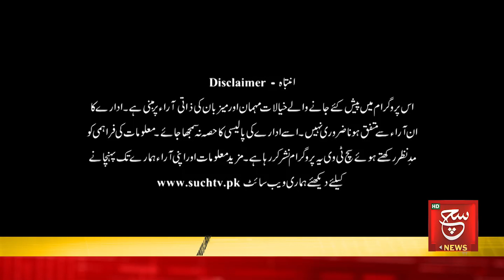Which nations were punished by Allah? | Seerta ul Ambiya | 17 Mar 2023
Which nations were punished by Allah? | Statement of Mufti Iqbal Naqshbandi | Seerta ul Ambiya |  17 Mar 2023

وہ کون سی قومیں جن پر الله کا عذاب آیا؟ مفتی اقبال نقشبندی (مذہبی و روحانی اسکالر) کا اہم بیان

Such Sawera
Such Baat
Goya
Such To Yeh Hay
Talk @7
News Hour
Aaj Ka Such
Asal Baat
Seerat-ul-Anbiya
Chalein Dekhte Hain
Awan-e-Such
Sada-e-Kashmir
Play Field
Tazi Mandi
Sehat Zindagi

Such News Android Apps:
Such News iOS App: